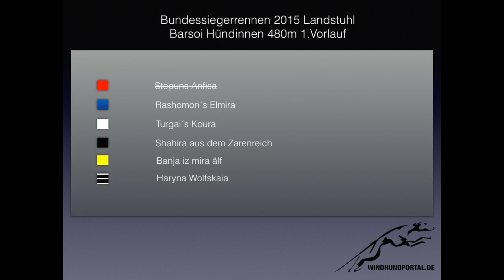Bundessiegerrennen 2015 Landstuhl Barsoi Hündinnen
Mein neuer Film Bundessiegerrennen 2015 Landstuhl Barsoi Hündinnen